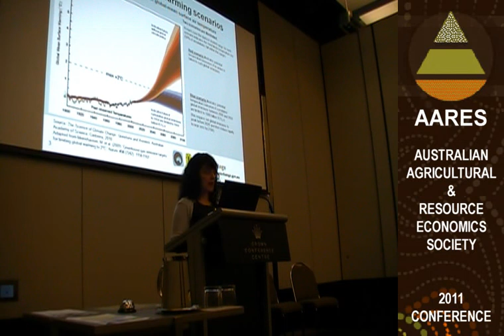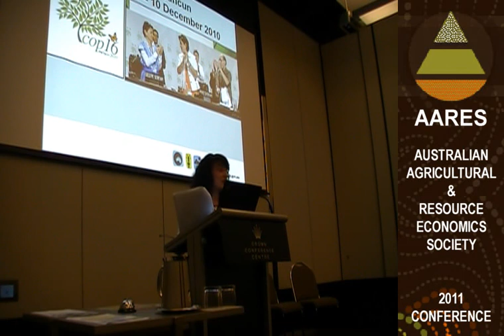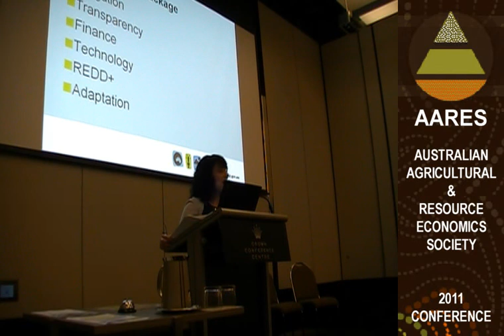Louise Hand presenting at AARES 2011 - Part 2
Part 2 of 2:
The Current International State Of Play
Louise Hand, Climate Change Ambassador, Department of Climate Change and Energy Efficiency

INVITED PAPERS SESSION B
Managing Climate Change Without Another Global Agreement